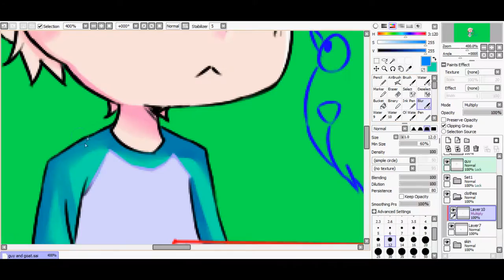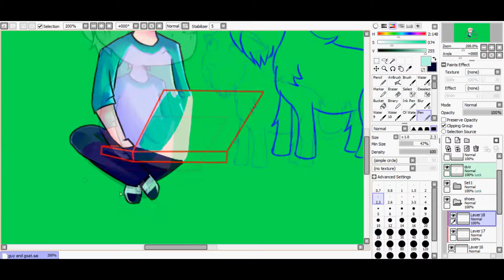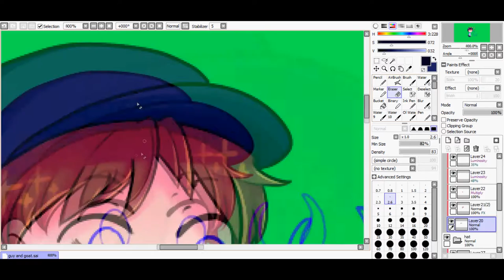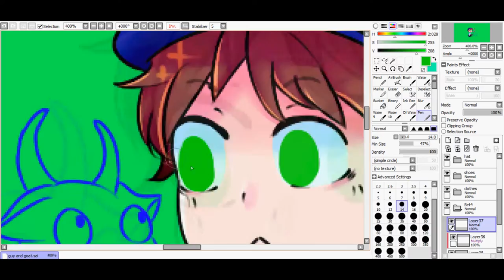Hexadecimal Potato and Goat || Speedpaint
READ~~
Made this 2 months ago.

FLASHBACK TIME YEEIIH

So, my friend, Hex and his goat. The moment he told us where he was via facebook, i suddenly had the urge to draw them because... it'S CUTE??? what the
And it's creepy that I knew that he wore his cap, & he wore that green top... i sent the sketch to him and he was literally creeped out that i guessed those right lol

Time taken: +2 hrs {Sketch on notebook then digital line art to color} when i sped up the vid it's still 10 mins long with all the line art-ing up to saving it as png but that'S TOO LONG FOR ME so. I just cut it to where i'm coloring his avatar xD

Program: Paint Tool Sai
Recording: HyperCam 2
Edit: Vegas Pro 11